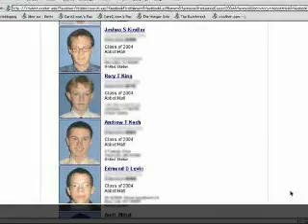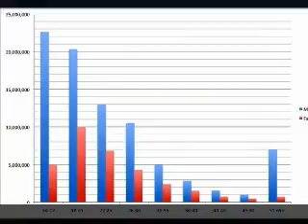માર્ક ઝુકરબર્ગ (Mark Zucckerberg) - ફેસબુકના જન્મદાતા